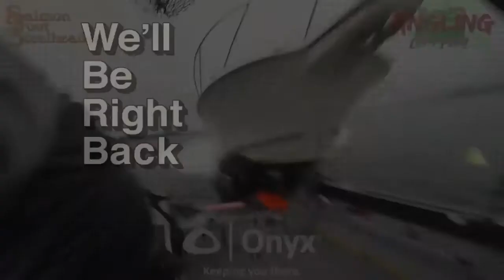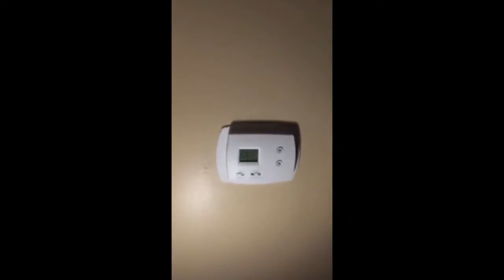Assorted Memes Compilation V1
like i said more memes to come hope you enjoy and fuck tmz for the last video.